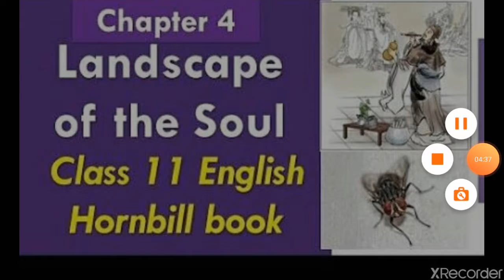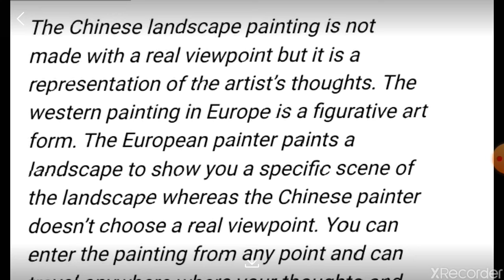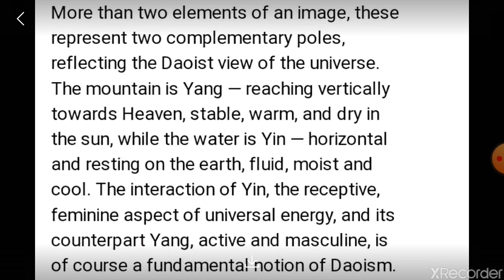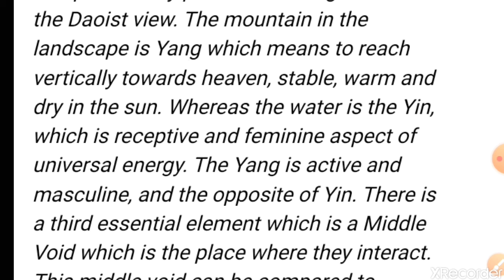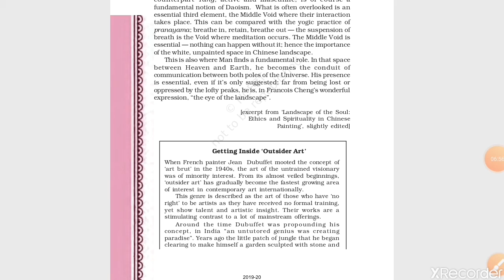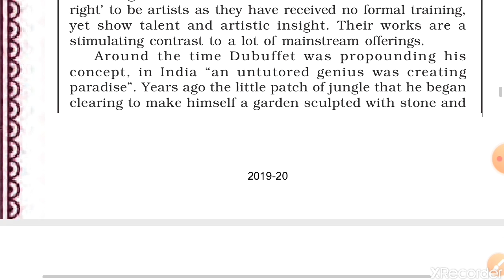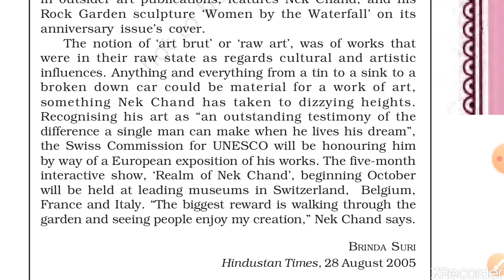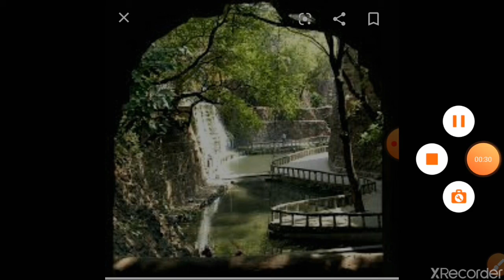Ch 04 Landscape of the Soul ( part -2) Explanation by - Pankaj Bhardwaj